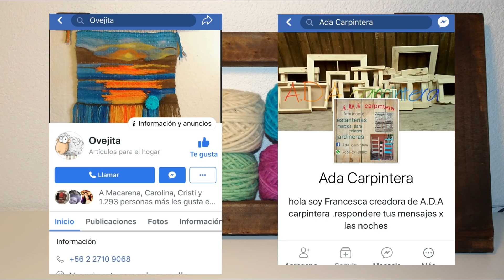TELARES DECORATIVOS Paso a paso 4 DISEÑOS 1 TAPIZ. MURAL Woven Wallhanging. Weaving Lana Wolle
En LANA WOLLE puedes ver el Paso a paso de Telar Decorativo, en un solo tapiz, cuatro diseños diferentes para crear con lana. Mariposa de lana. LANA WOLLE · La Revista · Tejido · Artesanía · Emprendimiento NO TE LA PIERDAS! Aprende y emprende! Inspírate y conoce lo que hay detrás de cada creación! Artesanos y Artistas nos comparten sus mundos creativos en Nuestra Revista online y gratuita!
MI CANAL LO ACTUALIZO CADA SEMANA, CON MUCHO CARIÑO PARA TI. En el puedes aprender a Tejer, Bordar, Dibujar y Pintar con Lana. Descubre los beneficios de la Lanaterapia, es completamente Antiestress, Antidepresivo y full diversión.

Si quieres mostrarnos tus tejidos, pedir, dar  consejos y hacer amig@s tejedor@s Unete a nuestro grupo Facebook:
LANA WOLLE CLUB.

BESITOS LANUDOS!!
LEE PROVERBIOS 31, LA BIBLIA HABLA DE LA MUJER TEJEDORA Y LA LLAMA MUJER VIRTUOSA!!